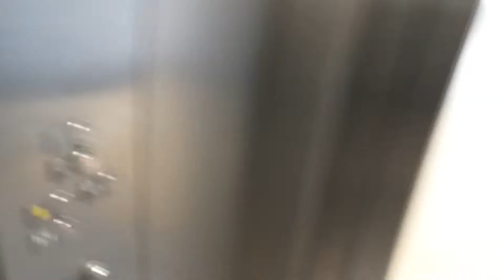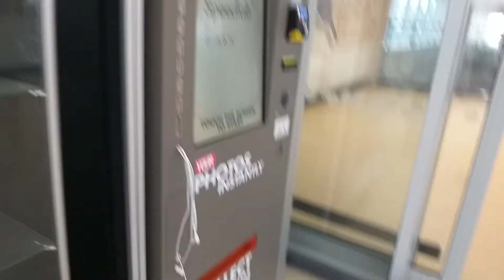Kone Monospace Lifts At Sainsbury's In Weedon Road Northampton